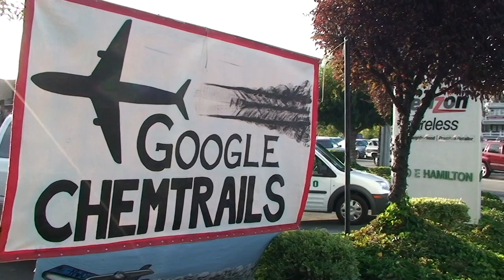SOMEONES GOTTA DO IT...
chemtrail activism in san jose ca... intersection of bascom & hamilton 9/21/12... 3 hrs... woke up thousands... thanks to RSky08 (Carlos) and Ryan -THUMBS UP
thanx